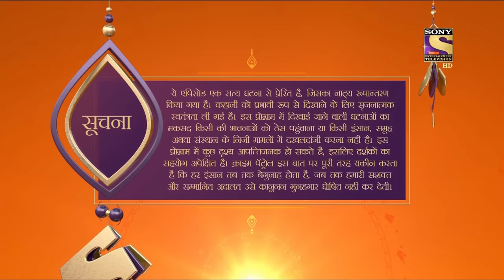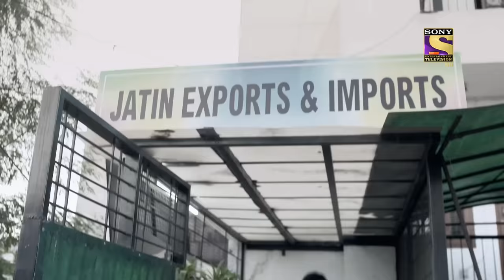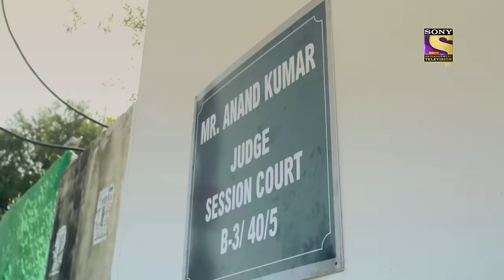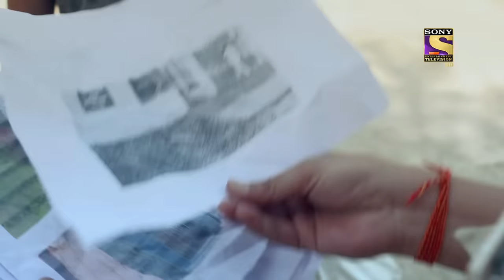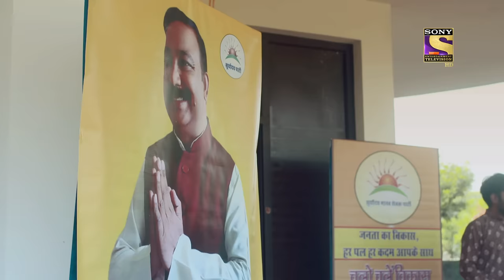Crime Patrol Satark Season 2 - Ep 521 - Full Episode - An Unknow Call - 12th Oct, 2021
Episode 521: An Unknow Call
In this episode, Jatin Shekhawat, a 42 years receives a threat call from an unknow number to finish people's life or else he may lose his family. The stranger tells him to check the suitcase there in his car. The suitcase has a bomb in it with a timer fixed. Jatin has been instructed to take the suitcase and keep in a public people. He sooner rushes to his family to see them if they're all safe and fine. Jatin's brother-in-law finds it fishy. Hence, he sends one of his team member behind him.